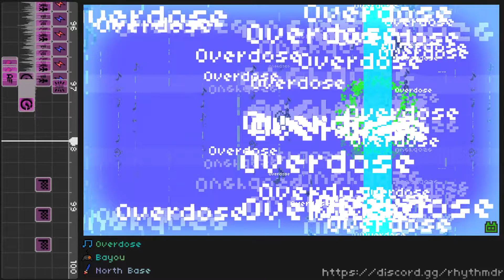Rhythm Doctor Level Editor - Overdose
Level by Bayou
Song by North Base
Game is Rhythm Doctor, obviously.